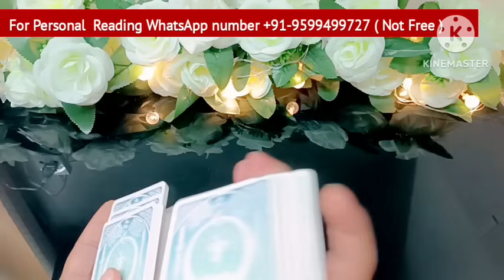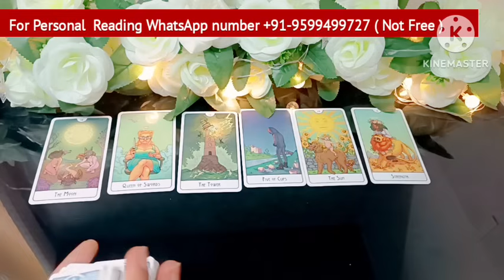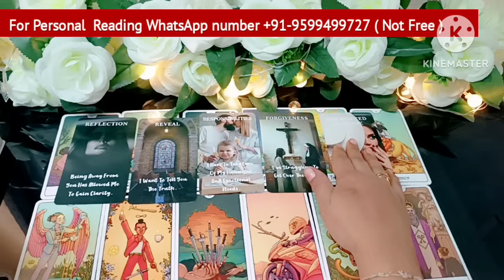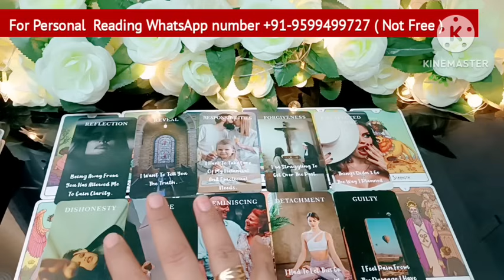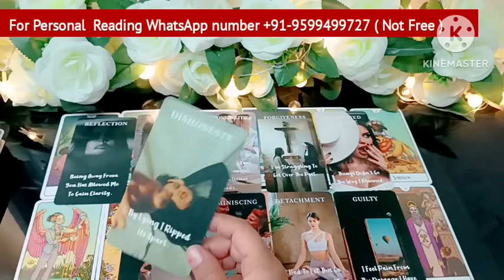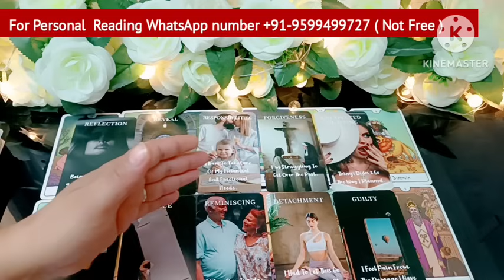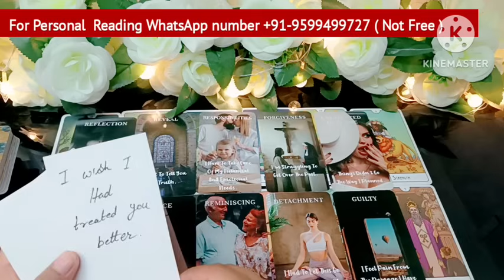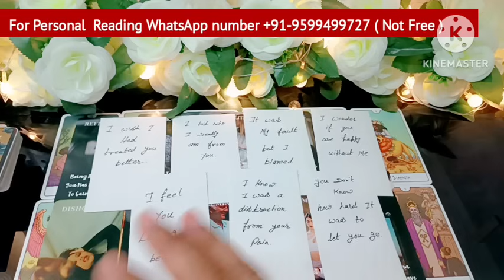Current Feelings💘 Third party Situation Timeless Reading🌺 Tarot Reading🎯Today Tarot Reading